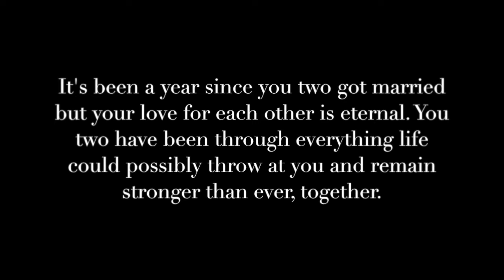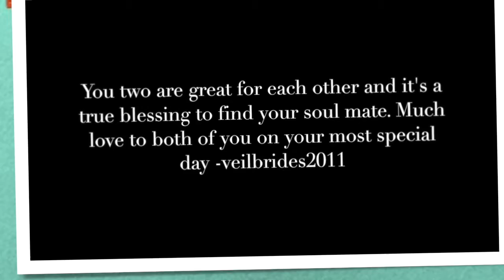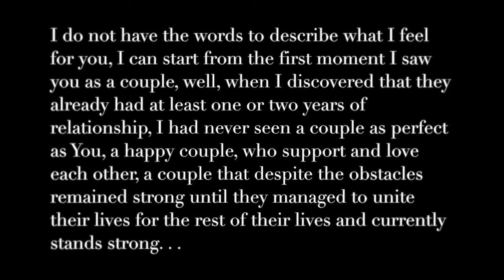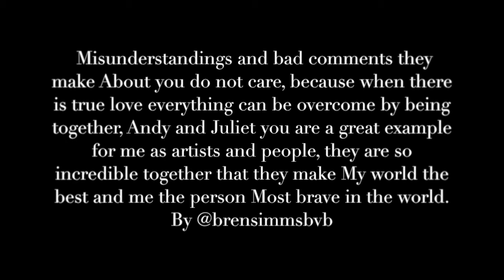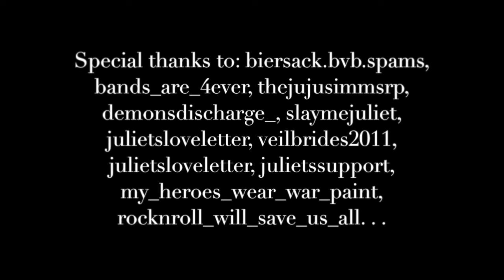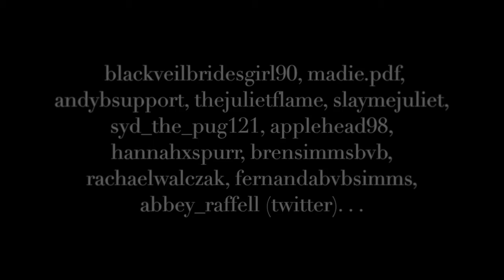Happy Anniversary Juliet and Andy!!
We wanted to give you something for your anniversary to show how happy we are for you. Enjoy!